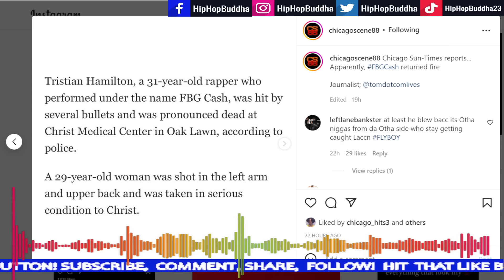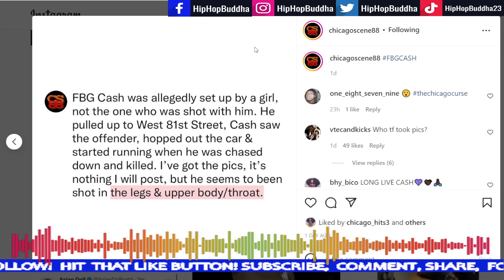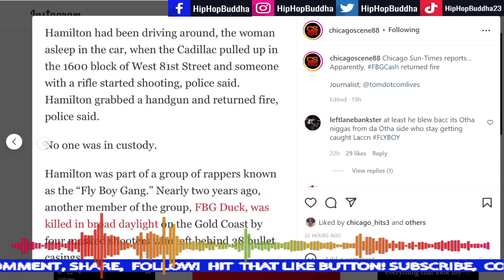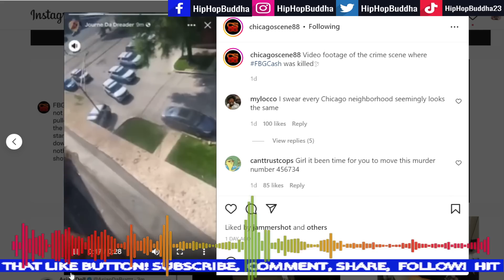FBG Cash Shot & Killed In Chicago Shot Back At Shooters Setup By Female!😮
FBG Cash Shot & Killed Chicago Rappers Diss Him & Show Love!😮